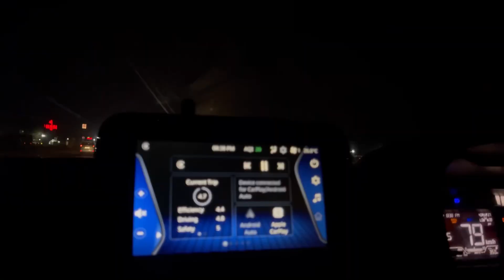Shadi season || going to ahmdavad || need your blessings || Pc Art Vlog